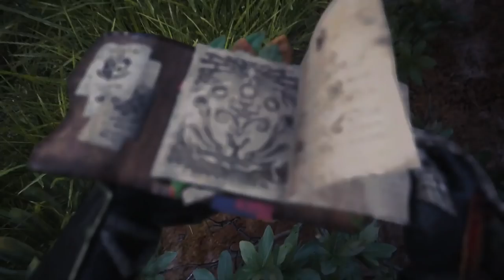Let's Play Monster Hunter World - Ep 14 - Rathalos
Nesse Episódio eu enfrento o Rathalos, enfrento ele com uma Greaat Sword de Veneno feita com partes do Pukei Pukei e com a armadura do Odogaron.

Grupo do Facebook da Triforce Hunters

Grupo de Whatsapp da Triforce Hunters